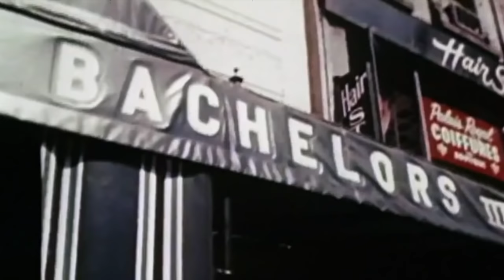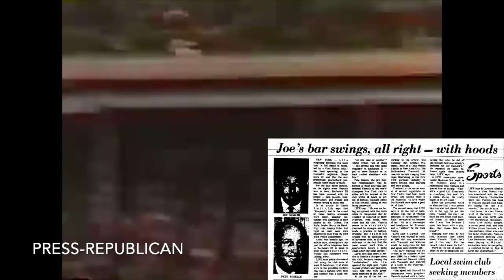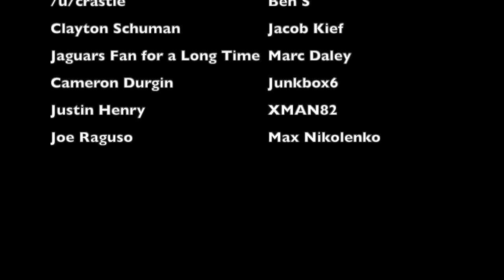The BIZARRE Retirement of Joe Namath (1969 Jets)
On June 9, 1969, less than six months after winning Super Bowl III over the Baltimore Colts, New York Jets quarterback and eventual Hall of Famer Joe Namath shocked the world by announcing his retirement. This is the story behind why Namath retired, what caused the feud between him and NFL commissioner Pete Rozelle, and why he eventually un-retired

Because of this, a 5-second portion of this video, despite completely complying with the four fair use factors, had to be trimmed out at the 6:20 mark due to copyright reasons. This transformative footage featured a newspaper clipping about Joe Namath's decision, while showing Namath walking to the bench, which in no way whatsoever impacts the potential market. Apologies for what might seem like an abrupt edit; it was normal at the time of the uploading until the NFL just decided they didn't want to believe in copyright law

Joe Namath is a former American football quarterback who played in the American Football League (AFL) and National Football League (NFL) for 13 seasons, primarily with the New York Jets. He played college football at Alabama, where he led the team to a national championship title, and was selected by the Jets first overall in the 1965 AFL Draft. During his five AFL seasons, he was a two-time MVP and twice led the league in passing yards while guiding the Jets to victory in one AFL championship and one Super Bowl. Both victories remain the Jets' only championships. Namath joined the NFL with the Jets in 1970 following the AFL–NFL merger, where he was the league's passing yards and touchdowns leader during the 1972 season. He played in New York for seven more seasons, with his final year spent as a member of the Los Angeles Rams.

Namath cemented his legacy in 1969 when he boldly guaranteed his heavy underdog Jets would win Super Bowl III before defeating the NFL's Baltimore Colts in one of the greatest sports upsets of all time. The Super Bowl victory was the first for an AFL franchise, helping dismiss notions that its teams were inferior to the NFL's and demonstrate they would enter the merger as equals. Namath received Super Bowl MVP honors in the game while becoming the first quarterback to win both a college national championship and a major professional championship.

Nicknamed "Broadway Joe", Namath's on-field success and brash personality made him a media icon who attracted mainstream popularity outside of sports. Although his statistics and win–loss record are unimpressive from a contemporary standpoint, Namath remains one of the league's most iconic and popular figures. He was inducted to the Pro Football Hall of Fame in 1985.

Joe Namath played for the following teams:
1965 Jets
1966 Jets
1967 Jets
1968 Jets (Super Bowl 3)
1969 Jets
1970 Jets
1971 Jets
1972 Jets
1973 Jets
1974 Jets
1975 Jets
1976 Jets
1977 Rams

Joe Namath threw touchdown passes to:
Don Maynard
Rich Caster
George Sauer
Jerome Barkum
Pete Lammons
Emerson Boozer
Eddie Bell
Bill Mathis
Matt Snell
John Riggins
Bake Turner
David Knight
Mark Smolinski
Jazz Jackson
Harold Jackson
Terry Nelson
Clark Gaines
Carl Garrett
Wayne Stewart
Robert Burns
Lawrence McCutcheon
Dee Mackey
Curley Johnson
Richard Osborne